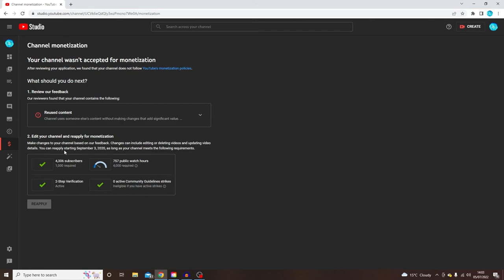Future Of My Channel.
Hey guys hope your well. i need your help with the future of my channel.